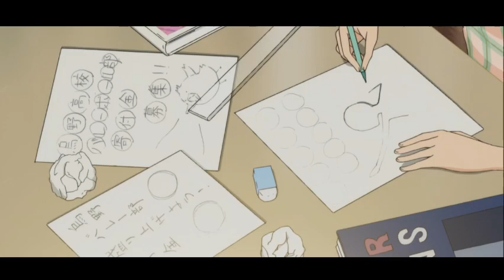Haikyuu #26 | Tamil anime | animetamil anime story explained in tamil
haikyuu Story Explained#1Tamil | தமிழில்  | THE NEW BEGINNINGS

Haikyū!! (Japanese: ハイキュー!!, Haikyū!!) is a shōnen sports anime series based on the manga by Haruichi Furudate, and produced is by Production I.G and Toho in conjunction with Japanese television network MBS. The anime consits of four seasons, four movies, and five OVAs. In the United States, Sentai Filmworks has licenced the anime, and has dubbed seasons one to three in English.

        Junior high school student, Shōyō Hinata, becomes obsessed with volleyball after catching a glimpse of Karasuno High School winning their game to qualify for Nationals on TV. Of short stature himself, Hinata is inspired by a player the commentators nickname 'The Little Giant', Karasuno's short but talented wing spiker. Though inexperienced, Hinata is athletic and has an impressive vertical jump; he joins his school's volleyball club – only to find he is its sole member, forcing him to spend the next two years trying to convince other students to help him practice.